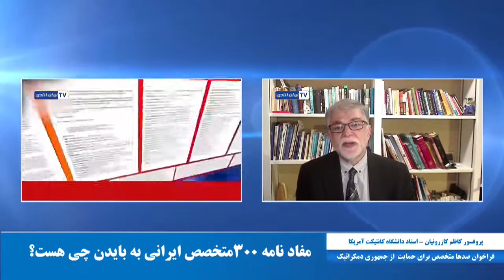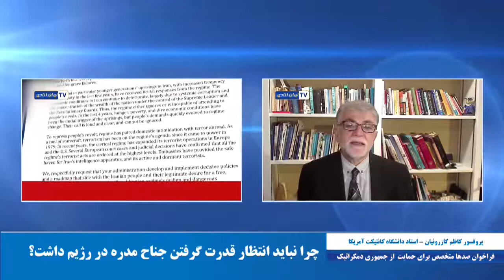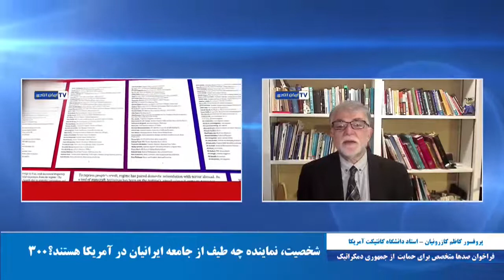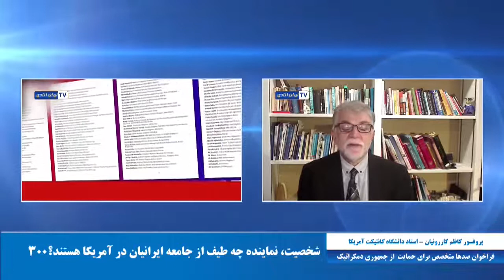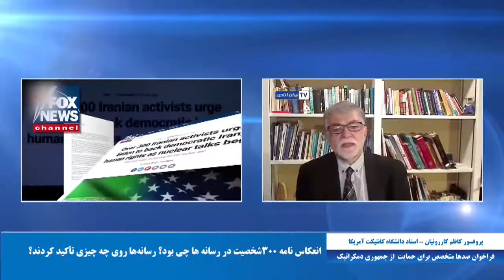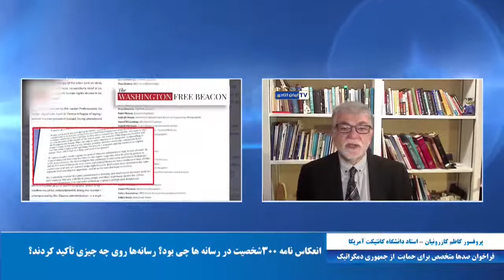فراخوان صدها متخصص در حمایت از جمهوری دمکراتیک